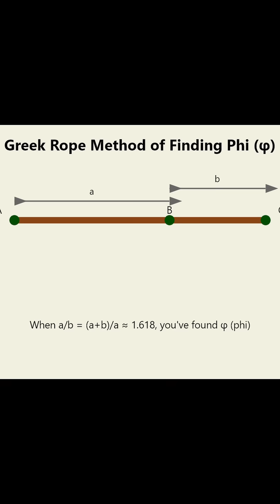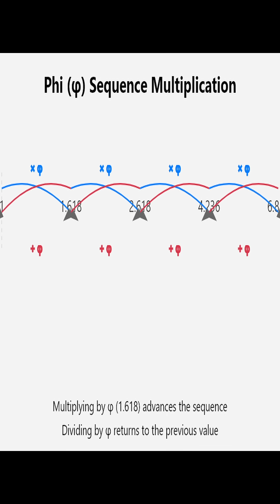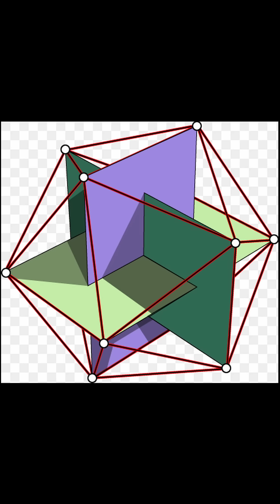Phi Ratio | The Ultimate Fractal Key?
In this video, we explore the profound connection between the phi ratio (the Golden Ratio), fractals, waves, and the mysteries of the universe. From its presence in nature to its potential spiritual significance, phi might just be the key to understanding immortality, universal harmony, and even the afterlife.

We dive deep into:
✨ The significance of the Golden Ratio in fractals and natural patterns.
✨ How waves interact harmonically at phi-based frequencies.
✨ The spiritual and scientific implications of these connections.

This is an adventure into the crossroads of science and spirituality, where ancient wisdom meets modern discovery.

Special Thanks To:
 Dan Winter for his incredible research and insights into phi, fractality, and universal coherence.
 TokenRock.com for their valuable resources and inspiration.
 Wikipedia and other open sources for imagery and foundational knowledge.

Let me know your thoughts—could phi truly be the key to everything?